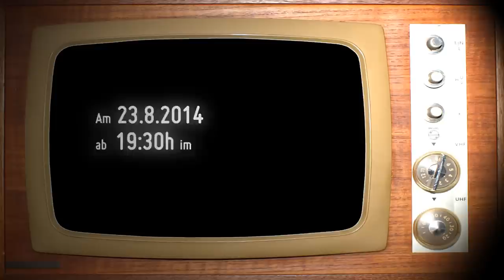Mario Kart Turnier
Am 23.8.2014 findet das 7. Mario Kart Turnier statt! oder